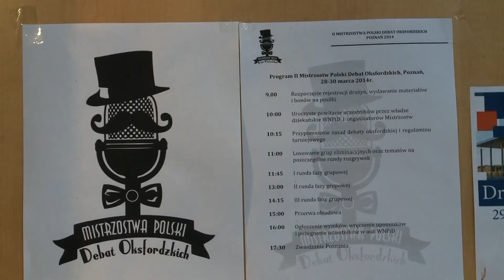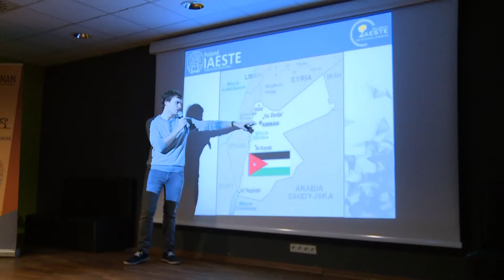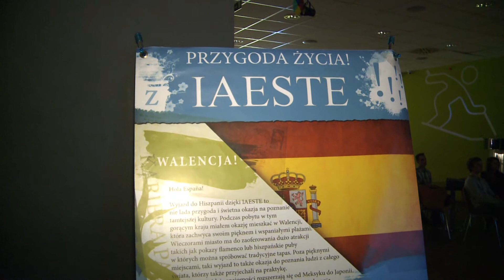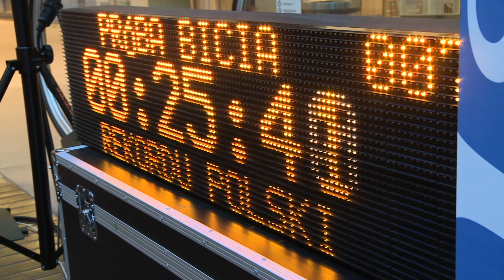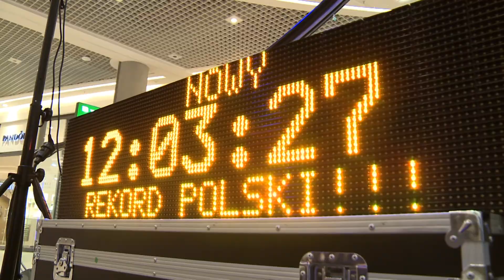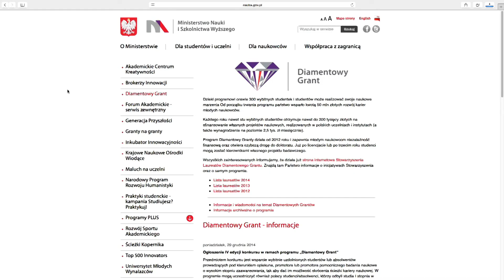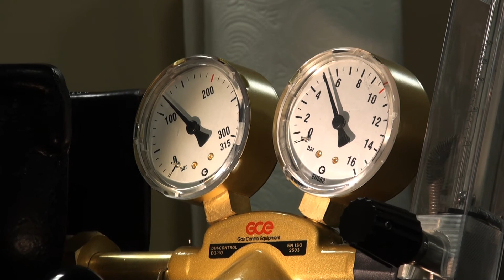Kurier Akademicki | odcinek 79